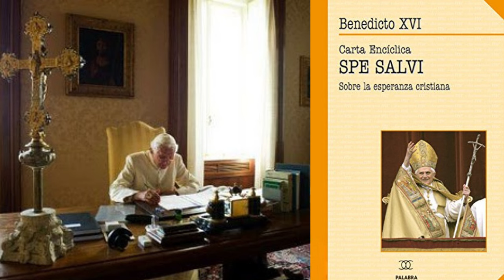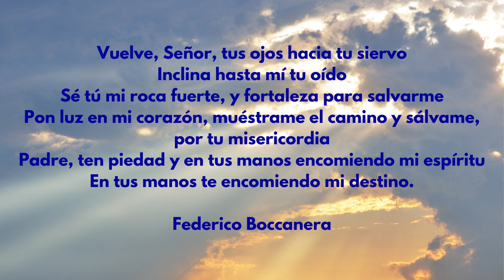El Sufrimiento según Benedicto XVI: el Ser Cristiano “pase lo que pase”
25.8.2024: Mis reflexiones y comentarios sobre la Encíclica “SPE SALVI” del Sumo Pontífice BENEDICTO XVI, en el capítulo que trata sobre “El actuar y el sufrir como lugares de aprendizaje de la esperanza”.

El sufrimiento: la mejor manera de caer en una vida vacía y carente de sentido consiste en huirle al sufrimiento, fingir que no existe.

El sufrimiento que compartimos con Cristo es un recorrido iniciático que, paso a paso, nos llevará a una mayor comunión con ÉL (por eso se quedó en la cruz) y a la transmutación de nuestro dolor en la alegría constante de “La Gran Esperanza”.

El “pase lo que pase” debería ser la frase inseparable que deberíamos pronunciar cada vez que nos declaramos cristianos “pase lo que pase”, como demostración de fe y esperanza inagotables.

“El hombre que no se sufre, apenas existe…” Antonio Porchia.

REFERENCIAS DE CONTENIDO RELACIONADAS CON EL VIDEO:

TEXTO:
(Artículo completo en mi BLOG)
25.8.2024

TEXTO:
Sobre “SALVIFICI DOLORIS”
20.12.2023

TEXTO:
Carta Encíclica “SPE SALVI” del Sumo Pontífice BENEDICTO XVI

LIBRO:
“La Sagrada Biblia”
Versión oficial de la Conferencia Episcopal Española, Edición Popular.
Biblioteca de Autores Cristianos, Madrid, 2023.

Estimados amigos y seguidores, los invitamos ahora más que nunca a COLABORAR con nuestro canal: colaboración a cambio de conocimiento y conciencia para ustedes, y así lograr un verdadero GANAR-GANAR, que a su vez permita nuestra producción constante y nuestra supervivencia.

Se puede colaborar una vez (por video) o mensualmente, por 5$

Solo con el fin de hacer una donación Ad personam

Ofrecemos también CONSULTORÍA DIRECTA Y PERSONALIZADA a personas, inversionistas y empresas, mediante conferencias e informes privados, para más información, contáctenos al siguiente correo electrónico